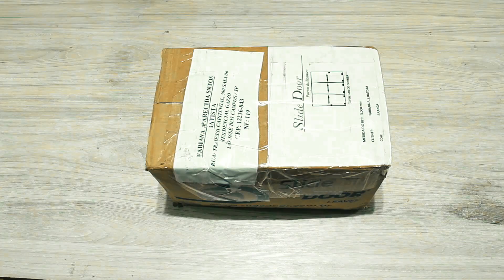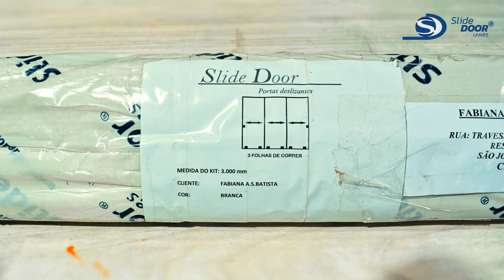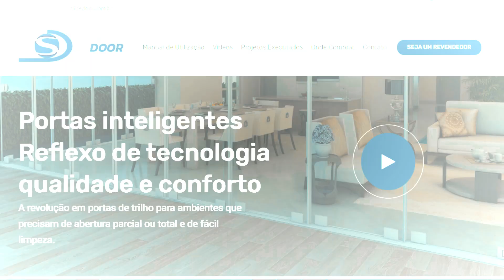PARA PORTAS DE VIDRO COM ATÉ 140 KG, RODA 40 MIL KM E MUITO MAIS!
Não é exagero afirmar que o mercado vidreiro evolui diariamente! As pessoas estão evoluindo, os processos estão evoluindo, as formas de comprar e vender estão evoluindo e os nossos produtos estão evoluindo. A prova é o sistema de portas deslizantes que abordamos neste vídeo, o Slide Door Leaves que, além do peso tem medido a eficiência de seu sistema em Km rodados, é a primeira vez que eu vejo essa unidade de medida aplicada em roldanas para portas de vidro!
Outro exemplo é que, todos os kits acompanham manual de instalação com QR CODE de identificação do site da empresa, além da descrição do vão com nome, Medida e desenho da porta.
Rolamento blindado HCH 6202 é o mesmo desenvolvido para indústria automotiva e essa garantia é referente a 40.000 mil km em altas temperaturas e todo o conjunto de roldanas e trilhos suportam portas de até 140 Kg cada.
Outra novidade que chama a tenção é a Contra fechadura exclusiva de encaixe no perfil lateral, ou seja: com este modelo de fechadura, já não precisamos furar as paredes para instalarmos as ferragens, e O PERFIL U FICA INTEIRO evitando vazamentos e valorizando muito mais o capital estético do envidraçamento.
E por falar em tecnologia, a empresa criadora do Slide Door Leaves também desenvolveu um aplicativo para auxiliar seus clientes quanto aos orçamentos, modulações e projetos para corte.
Ou seja, ser vidraceiro é se atualizar diariamente!
Neste vídeo você perceberá mais detalhes sobre o que estamos falando.